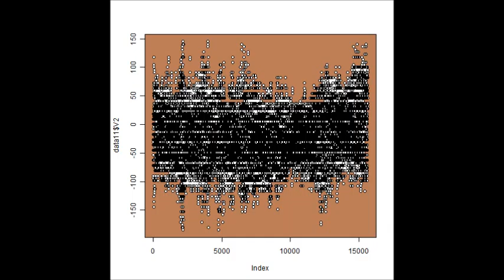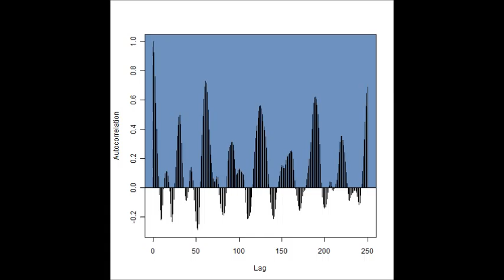超音波‹計測・解析› （ナノテクノロジー nanotechnology）